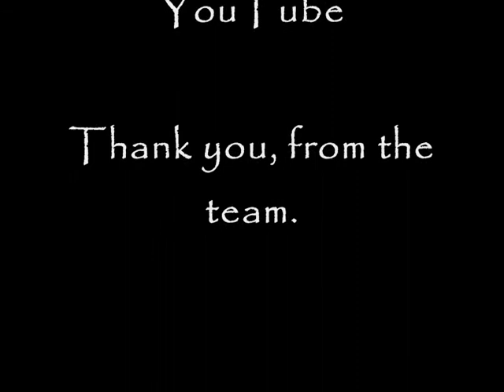Eddie Fawkes out for the bangers